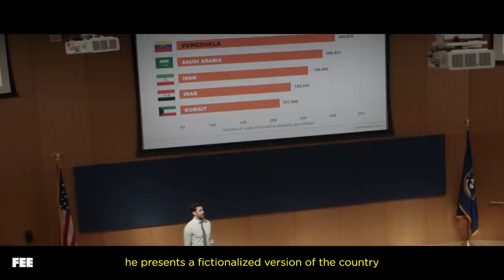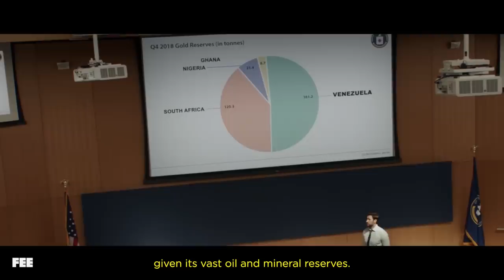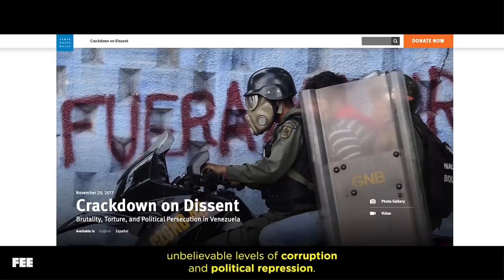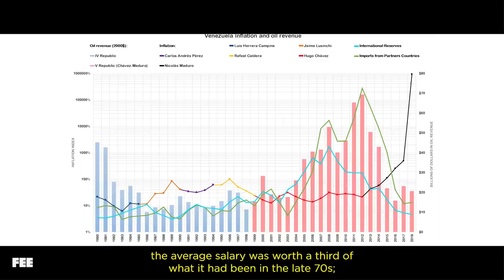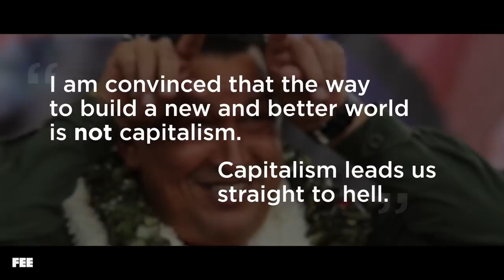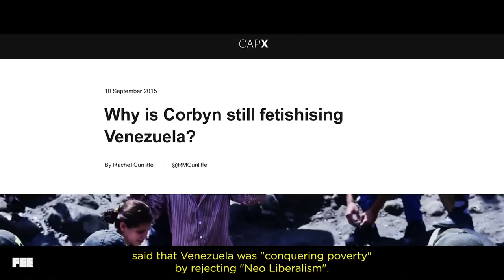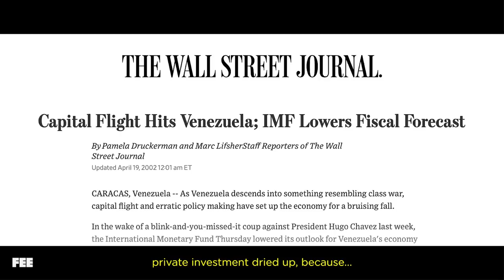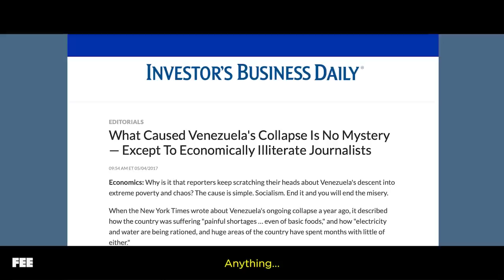Jack Ryan Is Lying About Venezuela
Amazon Prime's Jack Ryan, Season 2 does the world a tremendous disservice by using the real-life tragedy in Venezeula as the backdrop for its drama while ignoring the ideology that causes nothing but misery, poverty, and social collapse.

Find out how Venezuela went from the 4th richest country in the world to one of the poorest in only a few generations, on this episode of Out of Frame.

LINKS:
--From the Foundation for Economic Education--